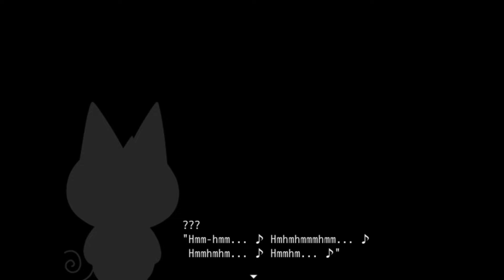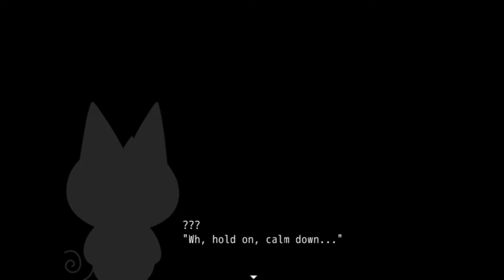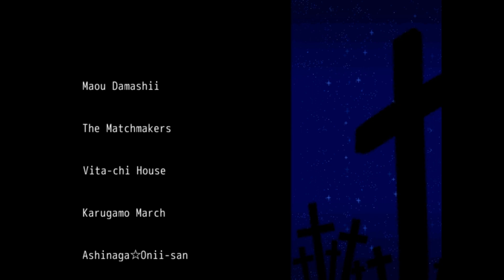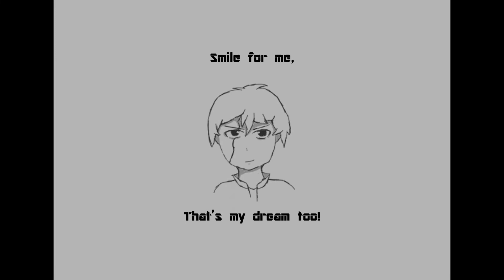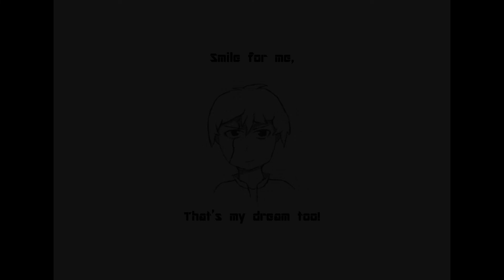Mogeko Castle Finale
That's the end of Mogeko Castle. I hope you all enjoyed. What? What about the Library? … ThanksForWatchingByeBye *slams door*